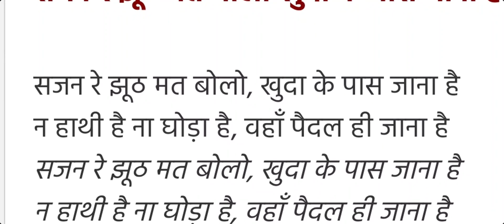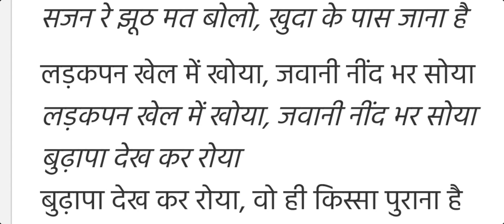24 February 2022(4)